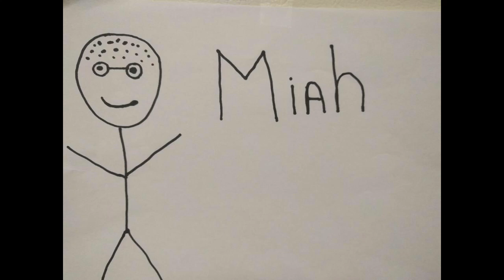Kid Seriously Sees a TV Show: True Detective Episode 7 *SPOILERS*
It's the penultimate episode of Season 3. Mark really hates the reporter. Luke is hoping for a bigger mystery and surprise cameos abound!